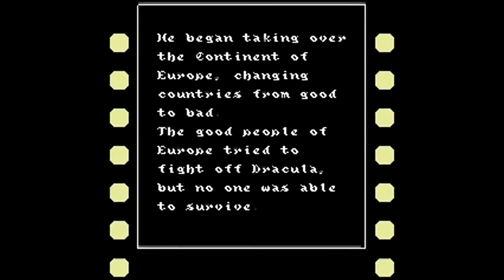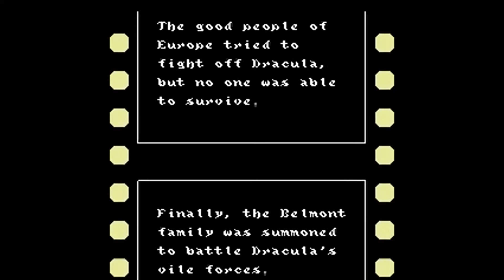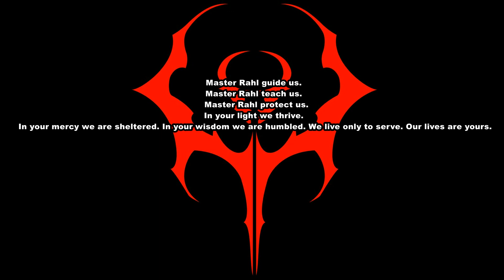Castlevania Season 1 Review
Seeing how this is my first review, I decided to review season 1 of Netflixs' Castlevania. Here I discuss season 1 in sections such as animation, voice acting, source handling, humor and pacing aswell as giving a rundown of season 1 per episode.
Have a awesome day! :DDDDD

Section 107 of title 17, U.S. Code allows for reproduction and distribution of portions of copyrighted content, without obtaining the permission of the copyright holder, for various purposes such as; criticism or comment, parody, news reporting, teaching, scholarship, and research.